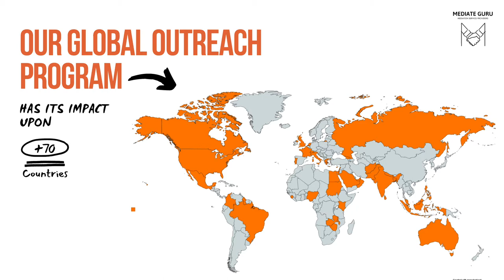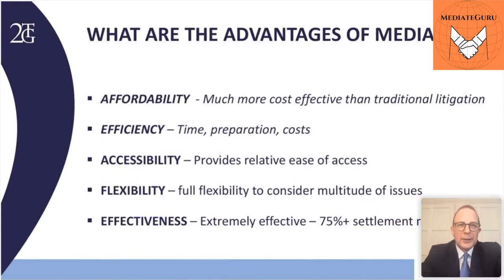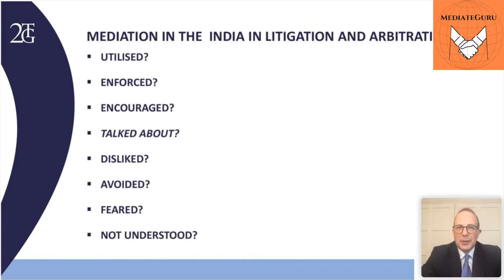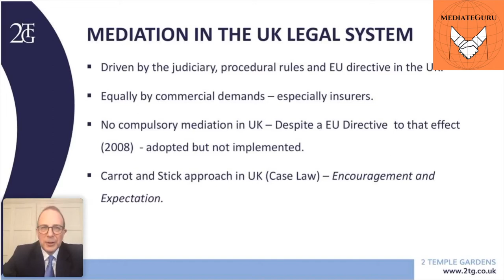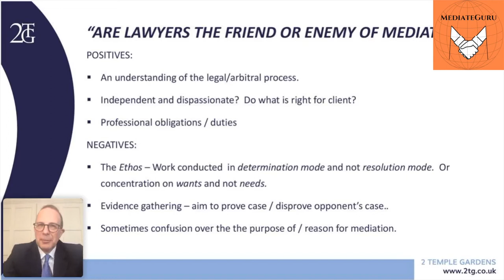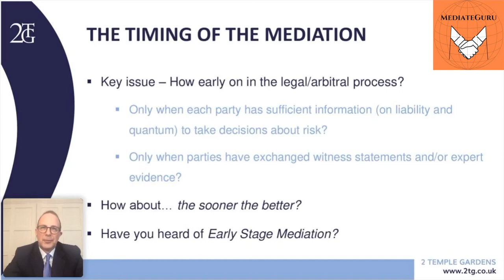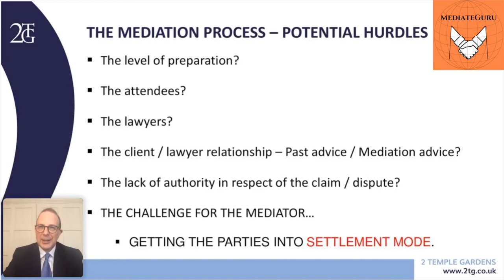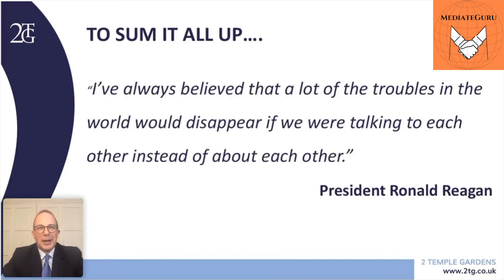Mediation and Litigation - Best friends or just Casual Acquaintance? by Mr. Andrew Miller QC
About the Speaker:
Mr. Andrew Miller QC
▪️Andrew Miller QC has over 30 years of experience of dealing with and resolving commercial disputes both domestically and internationally.
▪️He now practices as a Mediator and Arbitrator in a wide range of commercial sectors, including in the areas of construction, energy, property damage, insurance and reinsurance and professional negligence.
▪️Andrew has mediated disputes in the UK, France, Spain, Germany, Lithuania, Turkey, Canada, USA, India and the Philippines.
▪️Andrew is the current NMA Civil & Commercial Mediator of the Year 2020/21.

The organisers, presenters and channel shall not be held liable for any loss or damage of whatever nature (direct, indirect, consequential or other) whether arising in contract, tort or otherwise which may arise as a result of your use of (or inability to use) this video, or from your use (or failure to use) the information of this video.

For any query write to us at